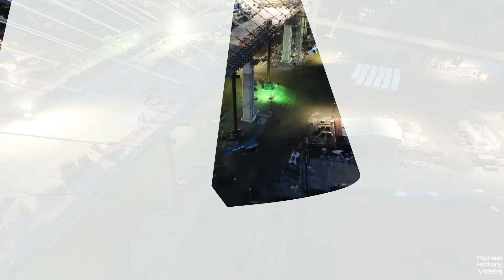Gordie Howe International Bridge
17 U.S. Code § 106 - Exclusive rights in copyrighted works

The Gordie Howe International Bridge is located between Windsor, Ontario, Canada, and Detroit, Michigan, USA. It spans the Detroit River, connecting the two countries.

The bridge is named after Gordie Howe, a legendary Canadian hockey player who played for the Detroit Red Wings in the National Hockey League (NHL). Howe is widely regarded as one of the greatest hockey players of all time.

The total length of the Gordie Howe International Bridge, including approach spans, is approximately 2.5 kilometers (about 1.5 miles).

Detroit, Michigan

DJI Mini Pro 4 aerial drone video.

Michael Anthony Videos

NOTICE

17 U.S. Code § 106 - Exclusive rights in copyrighted works

Subject to sections 107 through 122, the owner of copyright under this title has the exclusive rights to do and to authorize any of the following:
(1)to reproduce the copyrighted work in copies or phonorecords;
(2)to prepare derivative works based upon the copyrighted work;
(3)to distribute copies or phonorecords of the copyrighted work to the public by sale or other transfer of ownership, or by rental, lease, or lending;
(4)in the case of literary, musical, dramatic, and choreographic works, pantomimes, and motion pictures and other audiovisual works, to perform the copyrighted work publicly;
(5)in the case of literary, musical, dramatic, and choreographic works, pantomimes, and pictorial, graphic, or sculptural works, including the individual images of a motion picture or other audiovisual work, to display the copyrighted work publicly; and
(6)in the case of sound recordings, to perform the copyrighted work publicly by means of a digital audio transmission.

plagiarize:

“steal and pass off (the ideas or words of another) as one’s own”
“use (another’s production) without crediting the source”
“to commit literary theft”
“present as new and original an idea or product derived from an existing source”

Stealing and theft are criminal, and to be clear, in some cases, plagiarism is a crime as well.

Law vs. Ethics
Whether or not an act of plagiarism rises to the level of a crime, plagiarism is ALWAYS unethical. It is fraudulent to pretend that you created an idea, or a set of wording, when you did not. It is fraudulent to claim that someone else’s work is your own. It’s even a form of fraud to claim that a school paper that you created for one class is an original piece of writing for another class.

Plagiarism is illegal in the US. That does not (necessarily) mean that you will go to jail for plagiarism.

As The Citadel explains:

“Any time you borrow from an original source and do not give proper credit, you have committed plagiarism and violated U.S. copyright laws.

Copyright laws exist to protect our intellectual property. They make it illegal to reproduce someone else’s expression of Ideas or information without permission. This can include music, images, written words, video, and a variety of other media.

Anyone who reproduces copyrighted material improperly can be prosecuted in a court of law. It does not matter if the form or content of the original has been altered — as long as any material can be shown to be substantially similar to the original, it may be considered a violation of the Copyright Act.”

When it comes to punishment, the relative amount of copyrighted material a person uses will impact their potential exposure to punishment. If you steal a sentence or two, for example, the punishment may be less severe than if you steal an entire book.

The Citadel provides information about the type of punishment a person may face. They explain that many cases of plagiarism are misdemeanors, and may incur a fine of up to $50,000.

There will be much more to come so don't miss any new content.